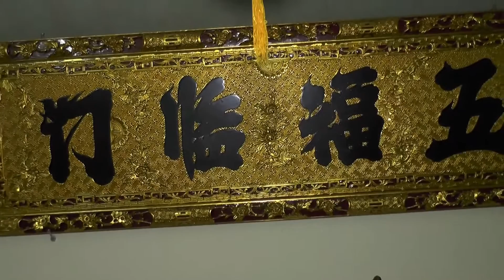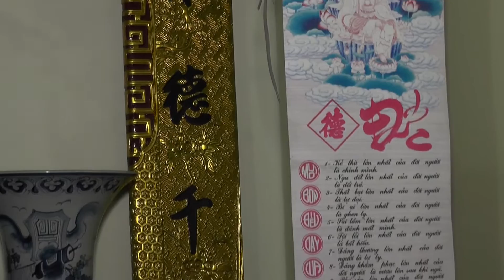Đám cưới Khánh - Hảo - xã Kiền Bái - Thủy Nguyên - Hải Phòng - Phần 2